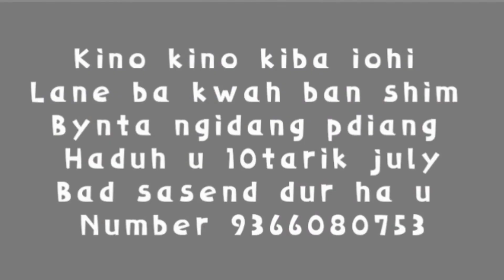Photo Contest no 88//Rabecca pyngrope//please share like and subscribe